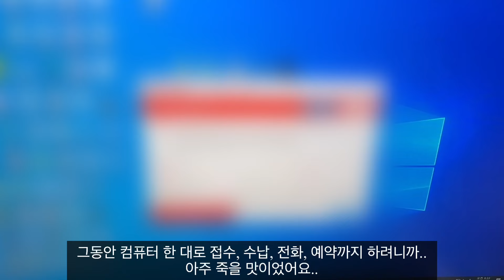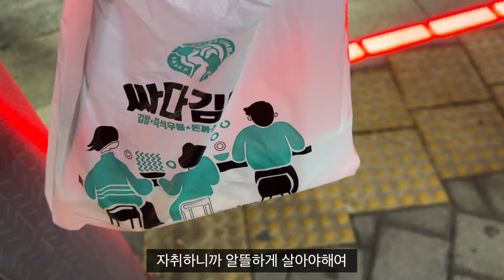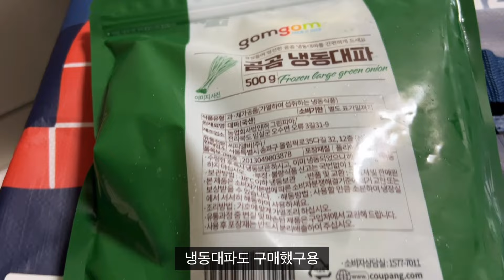직장인브이로그ㅣ지독한 감기와 정신없이 바쁜 치과, 귀여운 치아 지비츠 판매, 치과위생사 실장, 치위생사 브이로그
안녕하세요 한입언니입니다!
제가 여러분 저번주에 이사도 하고 골병도 나고 (현재 진행중)
몸이 안 좋은 상태입니다요
요즘 감기가 유행인지 제 주변에 감기 걸리신 분들이 정말 많더라구요
진짜 조심하세요 이번 감기 독하더라구요!ㅎㅎ

귀여운 지비츠를 여기서 판매가능합니다! 재고는 계속 들어 올 예정이에요

오늘도 영상 봐주셔서 감사합니다ㅎㅎㅎ